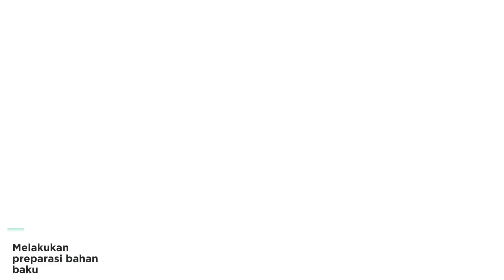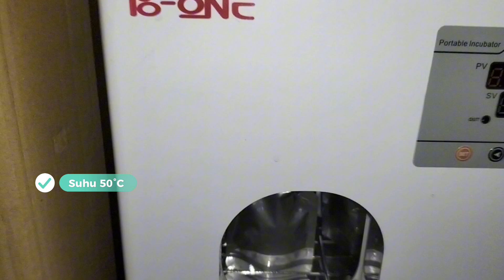PENGEMBANGAN PANGAN FUNGSIONAL KAYA ANTIOKSIDAN BERBASIS MADU JERUK LIANG TEH